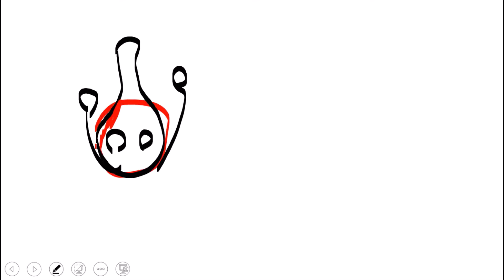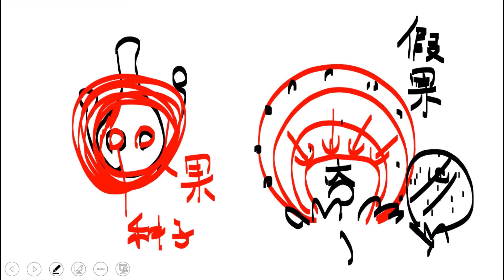【艦長愛閒扯】3讓我們學習草莓的精神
說一個人抗壓力差，一捏就爛掉，常用"草莓族"來罵他，但事實上，草莓這種植物有許多特殊的特性，讓草莓與大樹非常不同，而這樣的不同可能讓草莓有了更強的生命韌性，與求新求變的企圖，因此，草莓不但不是壞特質的代表，也可能我們要學習的榜樣。